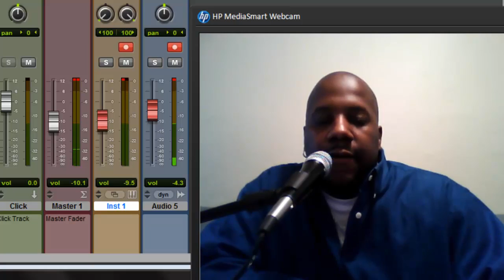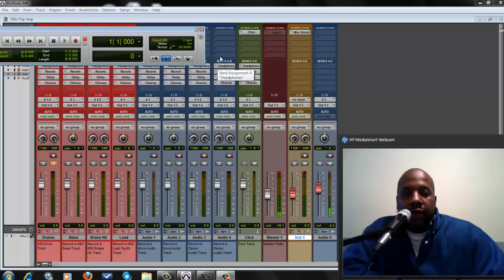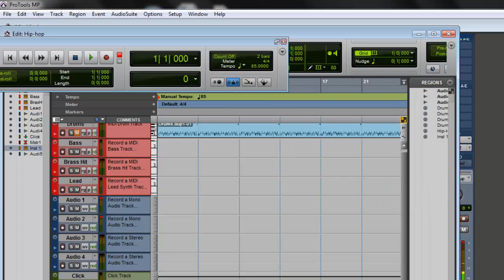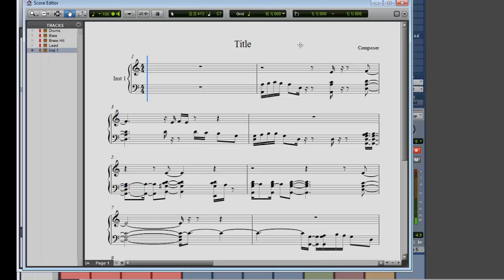pro tools 9/10 score editor